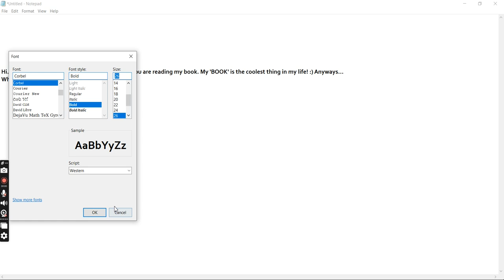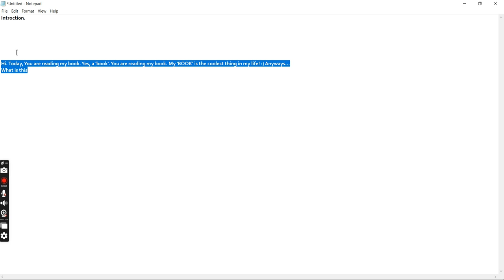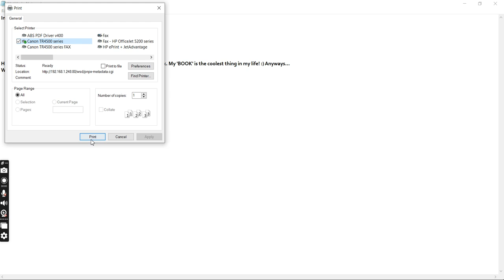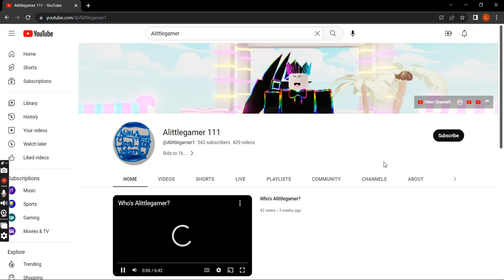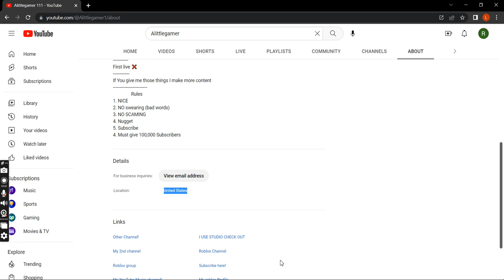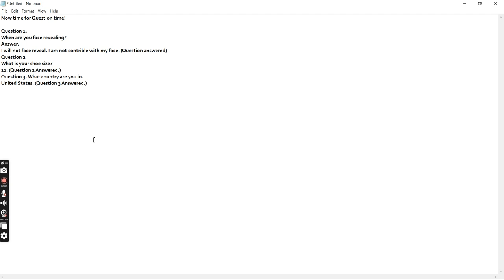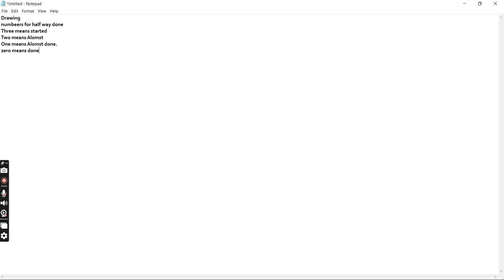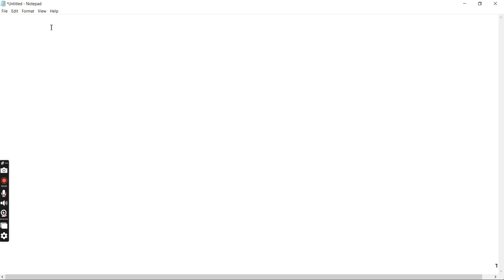Book 😃😶🤨 Making! Part 1!